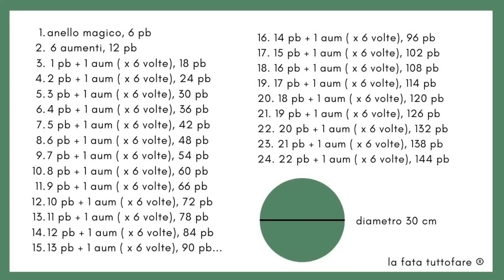TUTORIAL: Borsa Weekend uncinetto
Quando una chiusura clic clac dal taglio così particolare colpisce la tua attenzione, non puoi fare a meno di prenderla e provare a creare qualcosa..
Così nasce la mia borsa Weekend a uncinetto. Si parte da una base tonda, realizzata tutta a punto basso e sempre con lo stesso punto, si sale fino a completarla. In questo pezzo la semplicità aiuta a regalare un design davvero unico, perchè è la clic clac a dare forma alla borsa, dunque un punto di lavorazione più sofisticato non avrebbe aggiunto nulla di più...anzi!
Per dare una nota più glamour alla borsa, ho scelto un cordino verde, colore must della primavera...et voilà, la clic clac è pronta.
Vediamo cosa ho usato:
📌 2 ROCCHE SUBLIME LUX VERDE

LA FATA TUTTOFARE E' UN MARCHIO REGISTRATO E COPERTO DA COPYRIGHT ®